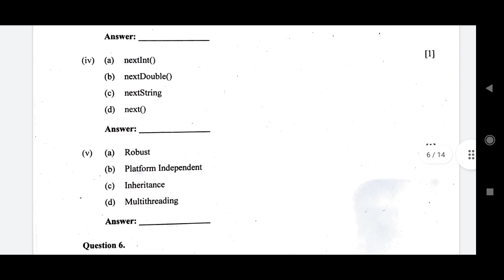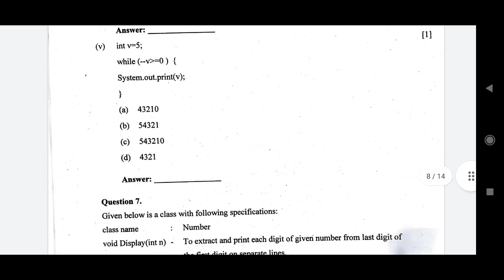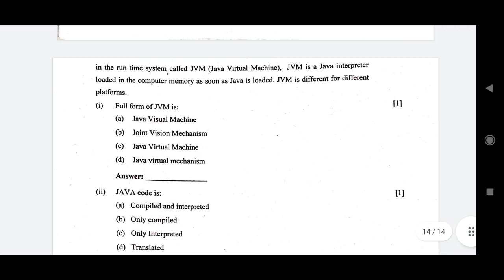Computer Applications icse Question paper Semester 1 Examination 8 December 2021